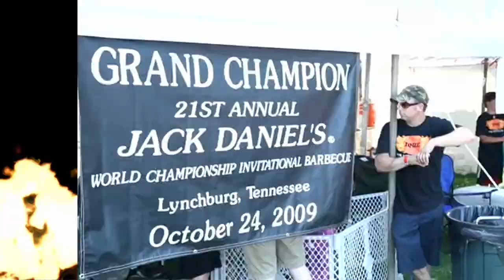Seared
Chef Andy Husbands takes you on a manly meat journey from tailgating properly, deep frying a Thanksgiving turkey, grilling in cold weather, and of course really great BBQ. Our guide and host is an acclaimed barbecue competitor and first class chef of several award winning and upscale Boston restaurants.  He gives us delicious recipes served with his personal no-fuss and always entertaining style.